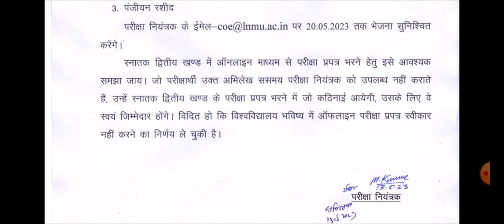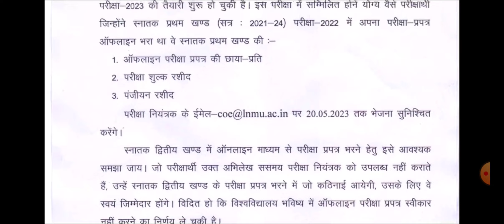Lnmu part 2 exam form भरने संबंधित notice (2021-24)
Hello friends !!!

In this video I will tell you about the

B.Ed 2nd YEAR NOTES